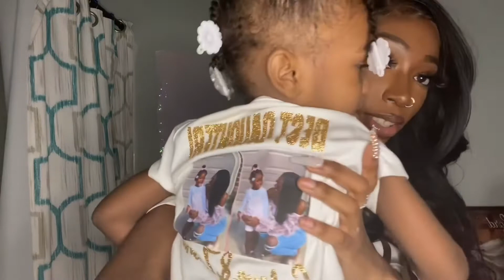GRWM: Mother’s Day (MOMMY & ME EDITION) 👩‍👧✨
Hey girl hey! Here’s a GRWM with my lovely daughter! Hope you guys enjoy😘